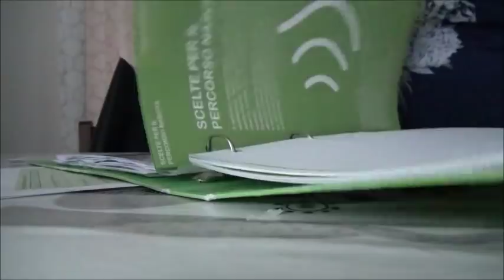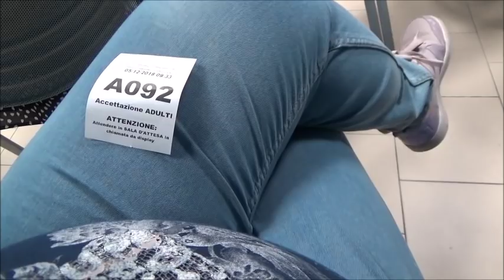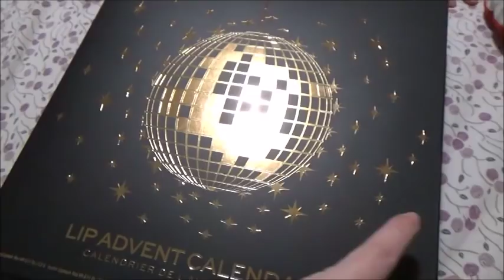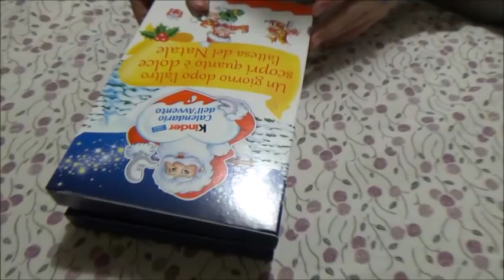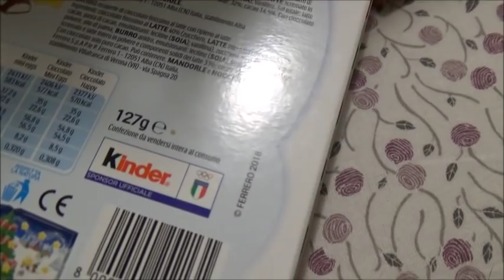Esami... ora mi tocca! // VLOGMAS5 // Robertina